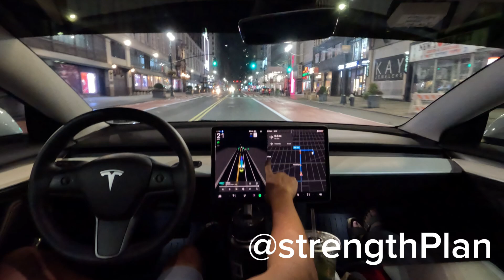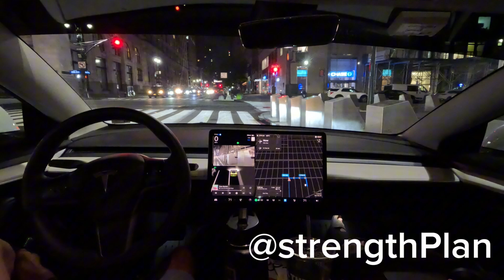FSD flawlessly takes us to our hotel from Lincoln tunnel in NYC